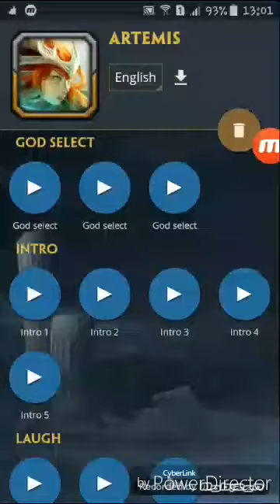Artemis-Vozes do Smite(English)#13